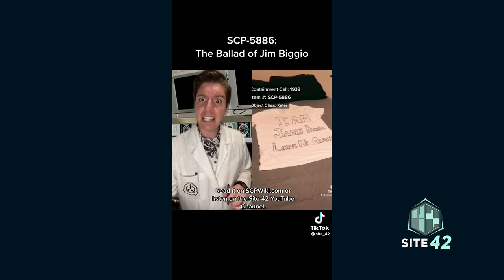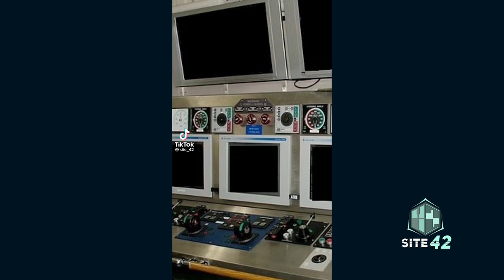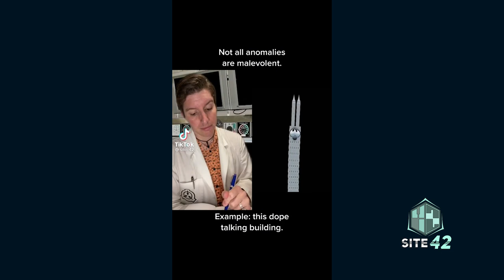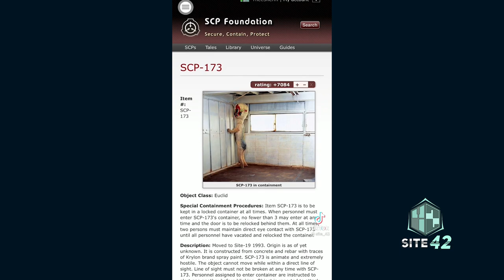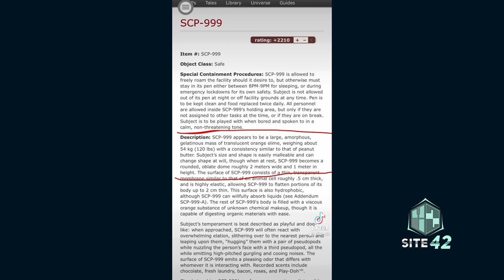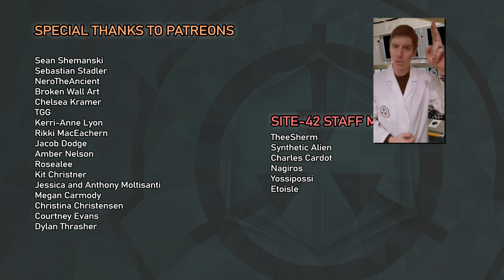Site-42 SCP TikTok Compilation #28